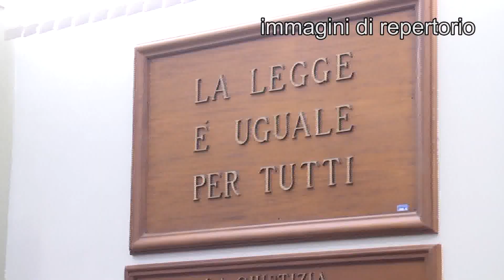Processo Marlane, periti al lavoro